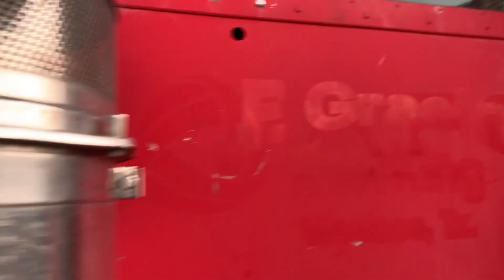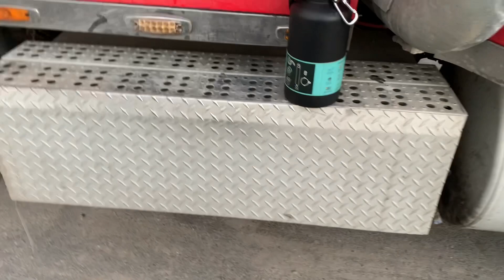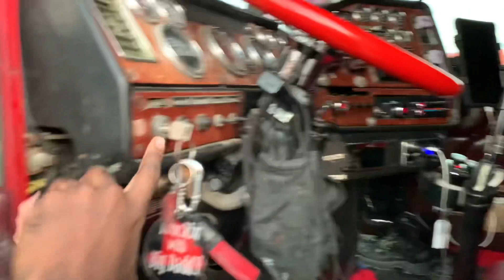I’m Tired of This Old Truck | Waiting on Roadside | Major Oil Leak | 1999 Freightliner Classic